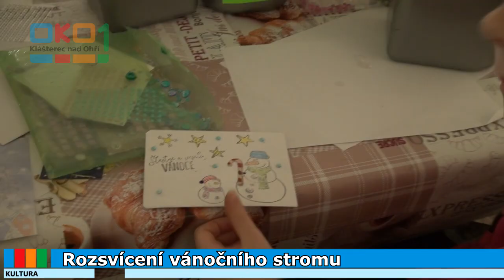20241203 Rozsvícení vánočního stromu